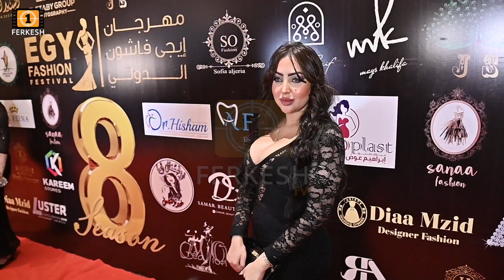عارضة الأزياء السعودية فاتن هندي تثير الجدل بفستان مكشوف مثير جدا